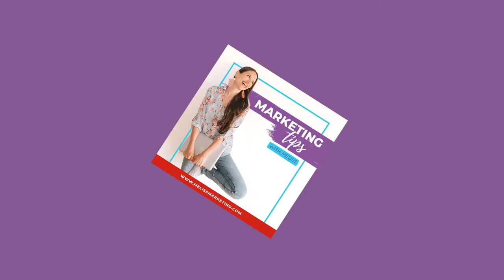Marketing Tips With Meliss-Ep.323: Growing Your Email List Organically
"Sometimes we think we need to run ads, and really we don't. There's an organic way to do it!"

The growth of our business is directly related to the growth of your email list.

In this 8-minute episode of Marketing Tips With Meliss, I'm talking about growing your email list organically:

-Do you have a lead magnet?
-Invite people to your funnel with a value-filled freebie.
-Marketing is trial and error, so keep trying!
-How can you keep your leads taking steps down your hallway?

Your email list is a big part of your overall marketing strategy. Think of it as a container of leads.

How are you using your email list to convert your leads in to clients?

MelissMarketing.com
Podcast: MarketingTipsWithMeliss.com
Link to Join my free marketing community: MagneticMarketingMastermind.com